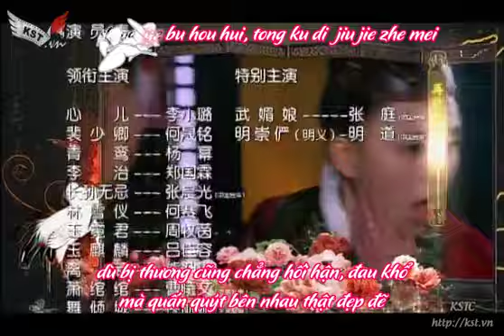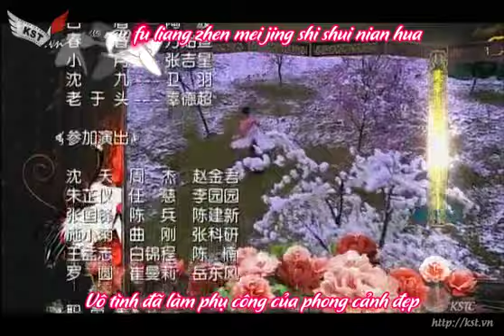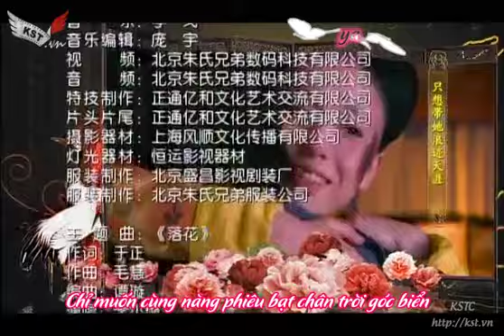[Vietsub]Đường Ca - Mỹ Nhân Thiên Hạ Ending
Đường Ca - Hà Thạnh Minh